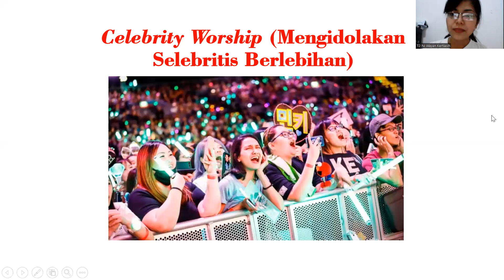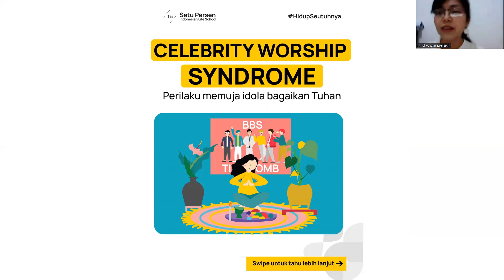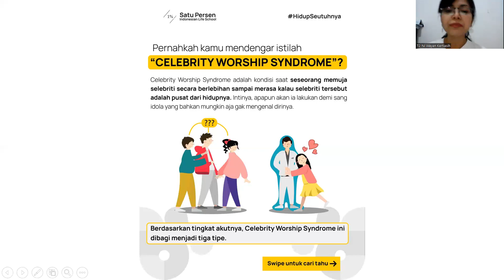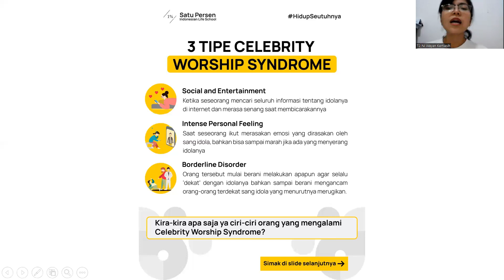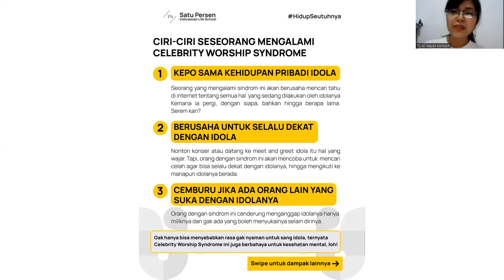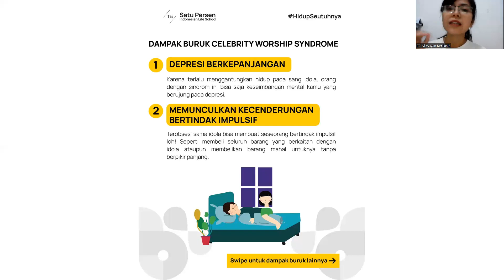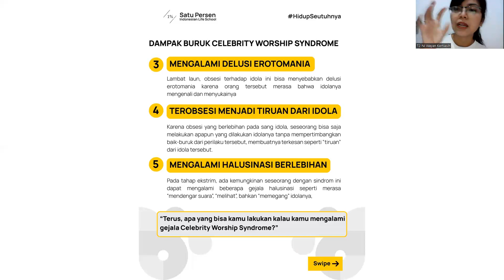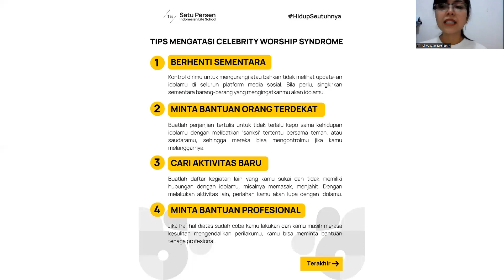Celebrity Worship Syndrome, Ketika Mengidolakan Selebritis secara Berlebihan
Celebrity worship merupakan istilah untuk menggambarkan ketertarikan dan kekaguman yang berlebihan terhadap seorang selebritas. Bila dibiarkan berlarut-larut, perilaku ini bisa merugikan diri sendiri, bahkan selebritas itu sendiri.

Hampir setiap orang memiliki selebritas yang dikagumi, baik penyanyi, aktor, atau aktris. Munculnya rasa kagum sebenarnya hal yang normal terjadi. Namun, bila kekaguman yang muncul terlalu berlebihan, bisa jadi ini tanda dari celebrity worship.
Orang yang mengalami celebrity worship biasanya memiliki kecenderungan untuk mencari informasi lebih jauh seputar idola mereka, termasuk kehidupan pribadinya.

Tak hanya mencari informasi melalui internet, terkadang mereka juga melakukan hal yang cukup ekstrem, seperti menguntit. Hal ini mereka lakukan guna mengetahui setiap kegiatan yang dilakukan idolanya tersebut.